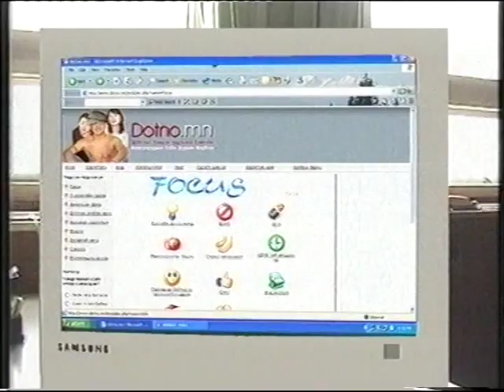Healthy Life Style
By AIDS Foundation East West